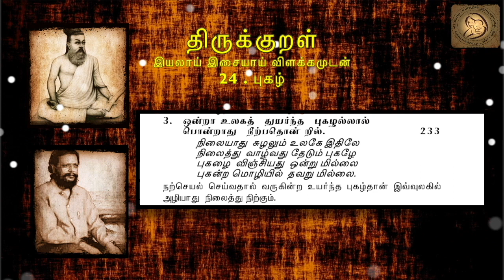Thirukkural in Tamil - திருக்குறள் : 24- புகழ் - 0233